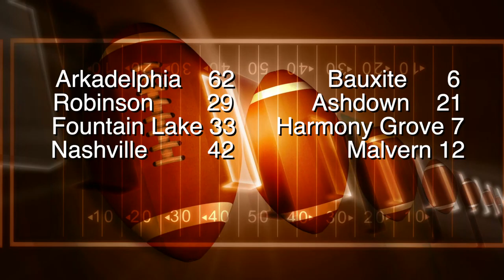Inside Badger Football 2020 Bauxite